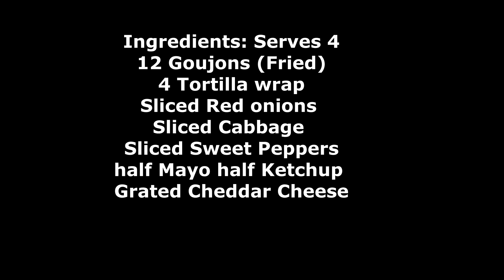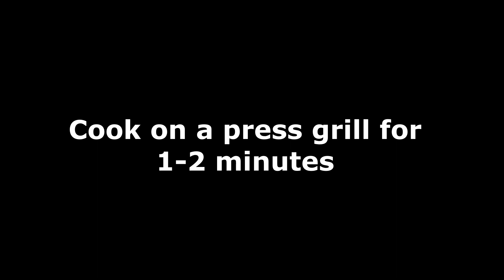Homemade Crispy Fried Chicken Goujon Wraps | The Simple Recipe For BREAKFAST ROLL, LUNCH AND SNACKS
The Simple Recipe For BREAKFAST ROLL, LUNCH AND SNACKS | Homemade Crispy Fried Chicken Goujon Wraps

How to Make the Crispy Fried Chicken Goujons Wraps At Home.
Ingredients:
12 Fried Chicken Fillets
4 Tortilla Wraps
Sliced Red onions
Sliced Cabbage
Sliced Sweet Peppers
Half Mayo / Half Ketchup
Grated Cheddar Cheese
Recipe Serves 4 people.

And You can help the channel if you enjoyed this video.
ALWAYS Your COMMENT is highly appreciated and will help us to do even MORE better.